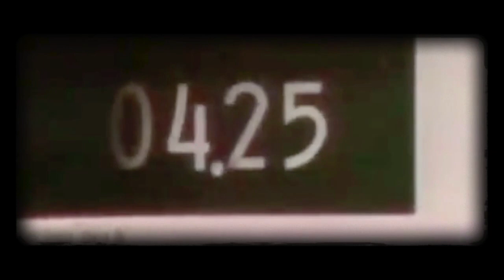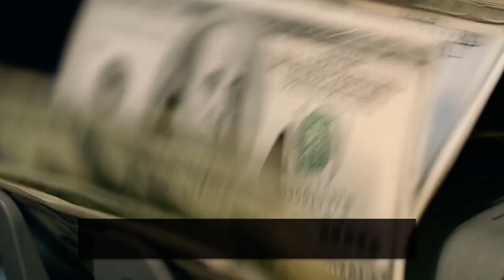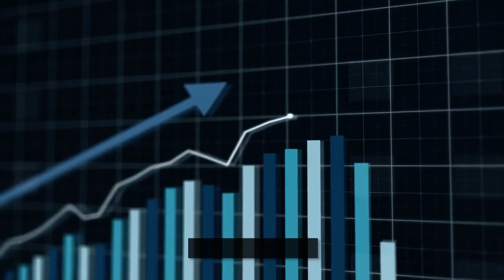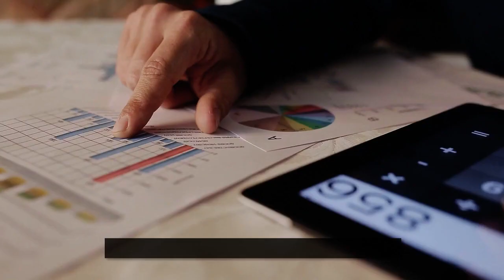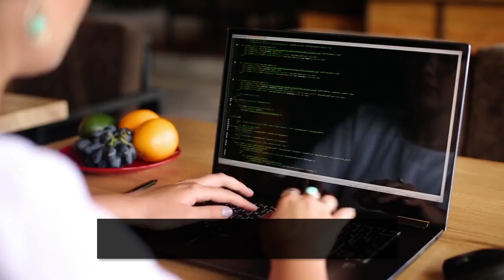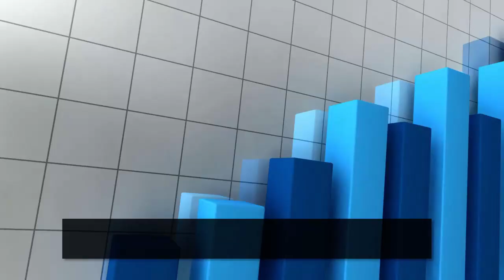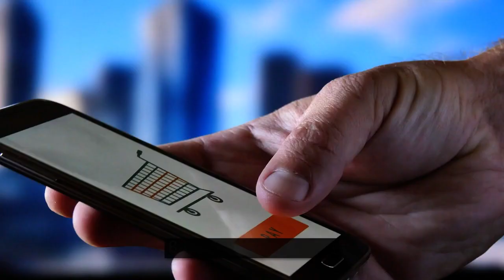Payola Review Bonus - Making $493 Per Day by Listening to Free Music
What is Payola?

Payola is a brand new $300+ a day "Spotify + YT browsing" software.

All you had to do is listening to NEW MUSIC.

And YES, this works on any device - your phone, iPad or laptop.

ALL you need is a free account - with either YouTube, Spotify, Apple or Google.

And this strange new "Payola" app does the rest!

But here's the thing: it's a very specific system - you:

1. Listen for a certain type of new music on your phone or computer

2. Load the Payola app and enter a few words

3. Automatically start collecting Payola daily

This is a completely NEW and very enjoyable system that ANYONE can follow.

It took 4 months to develop this, but you can just login, start playing music, and earn money right away.

And remember, this is 100% risk-free.

Click here, to get Payola with $300+/day "Spotify + YT browsing" app

PLUS..

Here's My PERSONAL Exclusive "Payola" Custom Bonus Offer for You:

(High-quality and closely related to "Payola")

- Bonus #1: Charm

- Bonus #2: Omega

- Bonus #3: Magic

- Bonus #4: Matic

- Bonus #5: Slick

- Bonus #6: Plex

- Bonus #7: Krown

- Bonus #8: Xtreme

- Bonus #9: Orion

- Bonus #10: Viper

- Bonus #11: Zest

- Bonus #12: ViewToProfit

- Bonus #13: Alpha

- Bonus #14: Genie

- Bonus #15: Aura

1.